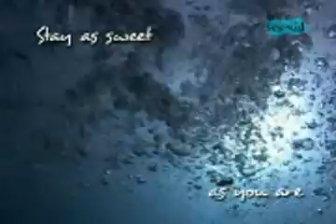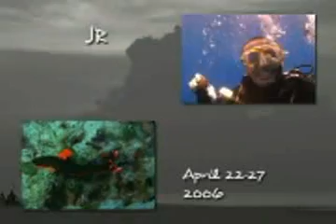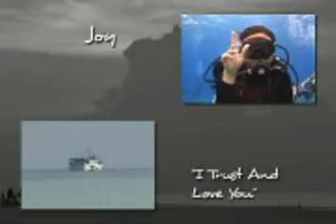Kain, Tulog, Dive (Eat, Sleep, Dive) - A 2006 Tubbataha Experience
A 13-minute video of the Tubbataha Reefs, a group of atolls 98 nautical miles off Palawan, in the Philippines. As well as being one of the best unpublicised dive sites in the world, it's also on UNESCO's World Heritage List - for a reef system, that's really quite rare. Want to travel to Tubbataha? to find out how.

Credits:
Underwater Videography/Editing: Mel Segarra
Script/Creative Consultation: Jason Drilon